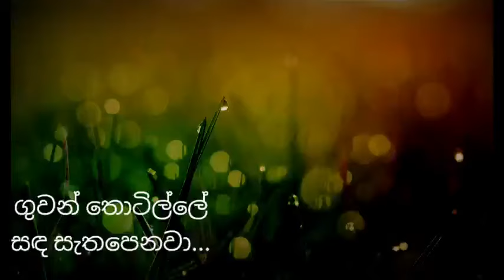සුජාතා අත්තනායක , ගුවන් තොටිල්ලේ , සිංහල සිංදු , sujatha aththanayaka, sinhala songs ,